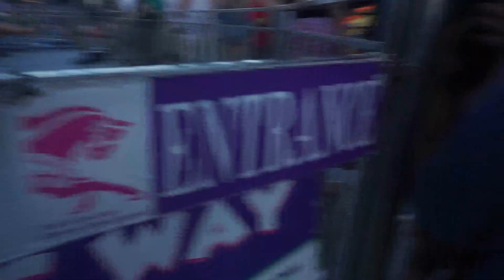CALGARY STAMPEDE 2018! (meet John Manalo)